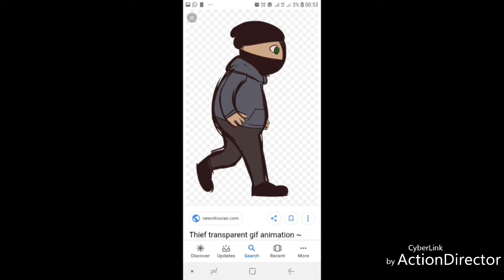Bhagwan Shiv ki ek sundar kahani. Lord Shiv moral story.